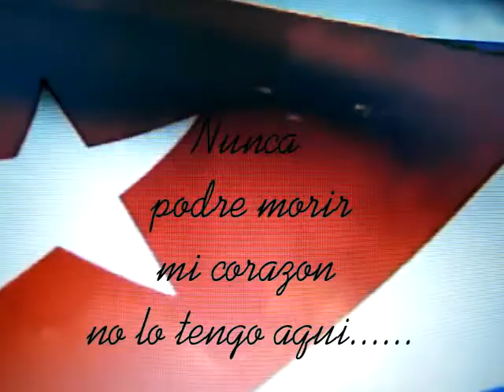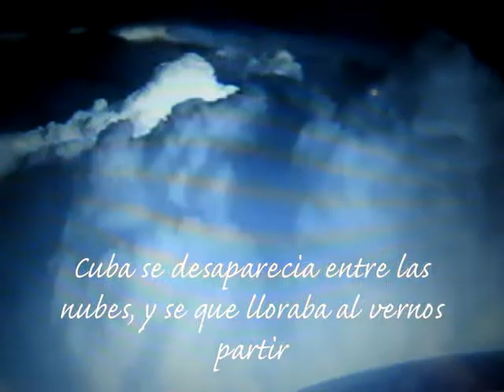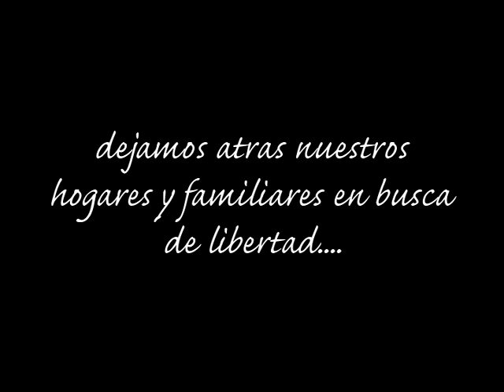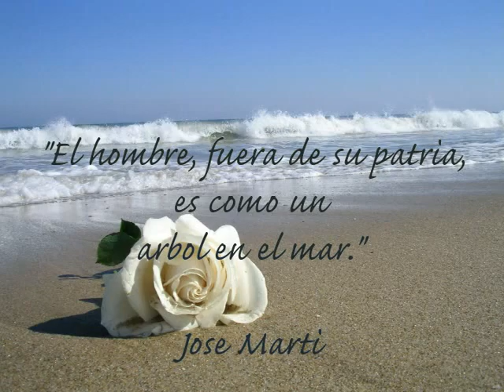Cuando Sali de Cuba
este pequeño homenaje al cumplirse 50 años de nuestra salida de Cuba, y va dedicado a mis padres.